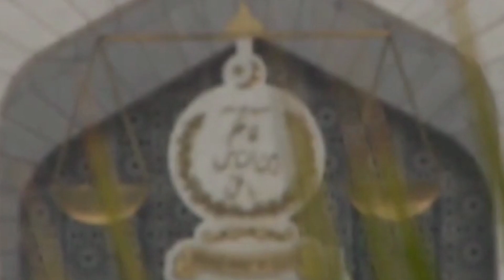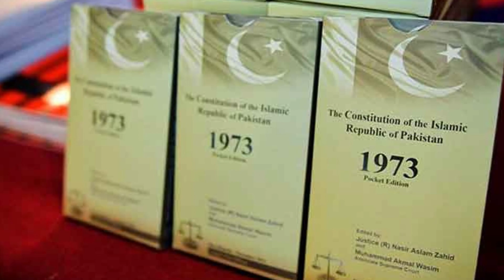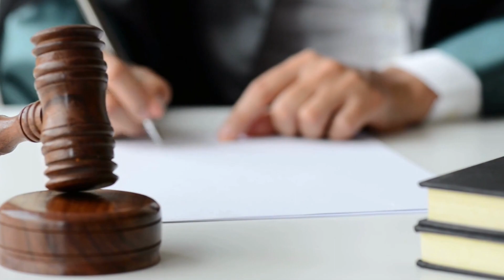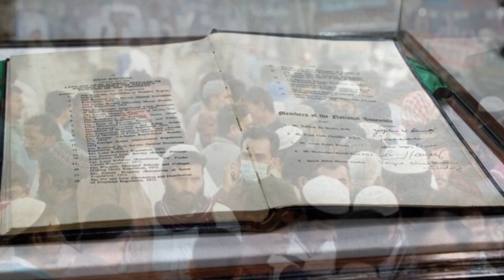Justice Umar Ata Bandial Did Not Take The Farewell Reference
The Chief Justice of Pakistan Umar Ata Bandial is retiring tomorrow Saturday, and he has decided not to take the `Traditional Farewell Reference' in his honor.